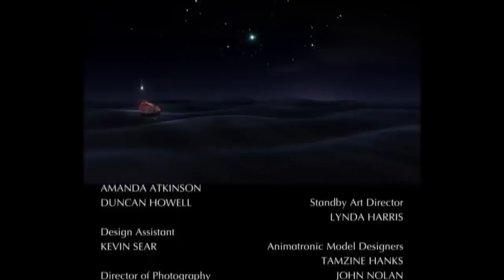حديقة المرح لعب يختبئ مع - ماكا باكا 237 HD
"حديقة المرح" برنامج يضم مجموعة من الشخصيات الكرتونية المرحة التي تحب اللعب واللهو، في حديقة مليئة بالنغمات، والألوان التي تخاطب خيال الطفل في فترة ما قبل النوم.
تشبه حلقات البرنامج حكاية ما قبل النوم للأطفال، حيث تأخذ كل حلقة الطفل في رحلة سحرية خيالية تساعده على النوم والاسترخاء في جوّ من الهدوء والجمالية. ويتميّز إيقاع البرنامج بتكرار الكلمات والنغمات، مما يخلق الشعور بالراحة والاستمتاع لدى الأطفال.
تنتهي الحلقة بمزيج من الألوان المبهجة ومجموعة من الطيور تقدم خلاصة الحكاية وتعلن عن وقت النوم لكل الشخصيات.